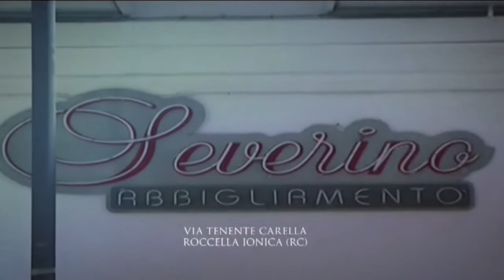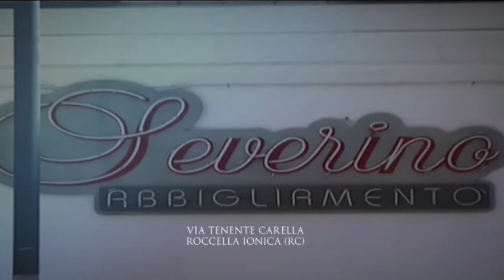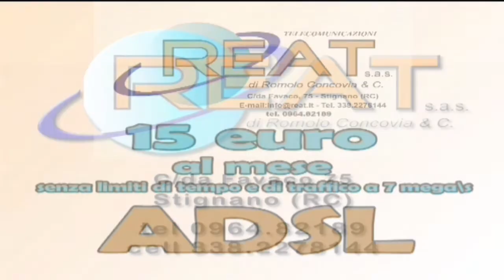60 NEWS DEL 16 LUGLIO 2019 | LOCRI OPERA FESTIVAL | IL VIDEO